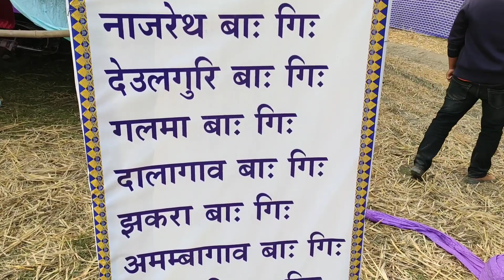106 BBC Annual Conference ..